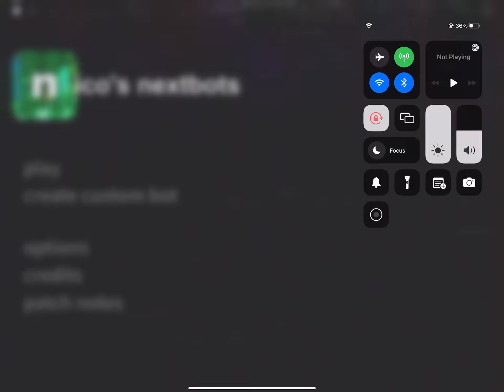playing nicos nexbots with my freind